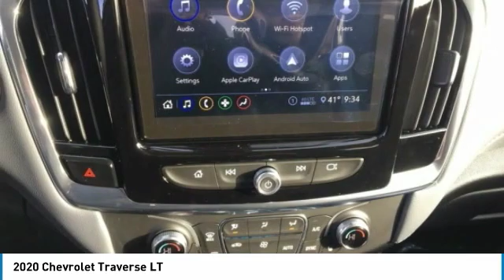2020 Chevrolet Traverse LT FOR SALE in Flagstaff, AZ 120165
Stop in today for a test drive of this 2020 Chevrolet Traverse

Steel Metallic 2020 Chevrolet Traverse LT Cloth w/1LT AWD 9-Speed Automatic 3.6L V6 SIDI VVT AWD.